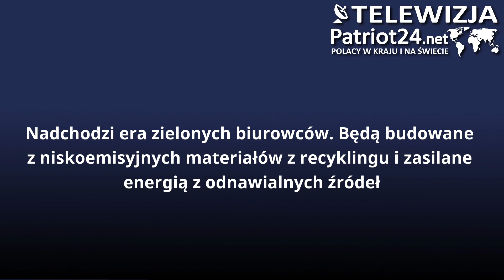Era zielonych biurowców: Budynki przyszłości?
Z badań wynika, że inicjatywy z zakresu środowiska, społeczeństwa i zarządzania będą coraz ważniejsze zarówno dla inwestorów instytucjonalnych, akcjonariuszy, jak i otoczenia biznesowego firm.  – ESG na stałe zawitało do przestrzeni biurowych, a zielone biura to bliska przyszłość – mówi Marta Zawadzka, dyrektorka najmu w Yareal Polska.